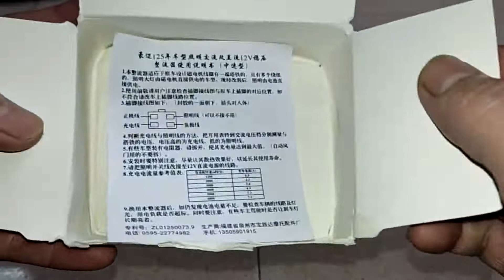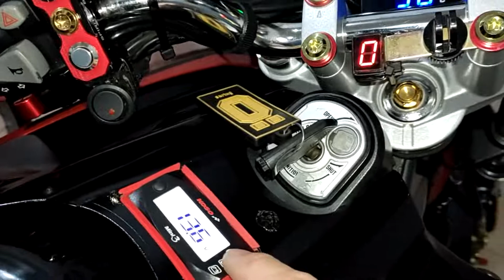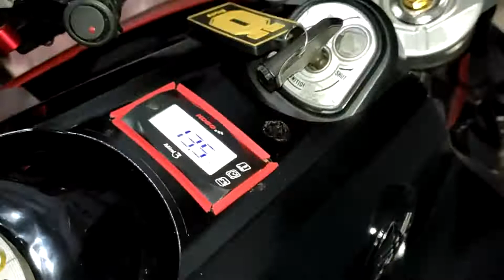Review và lắp sạc độ Shilan xịn trên xe Yamaha FZ | Ngon - Bổ - Rẻ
- Gắn được mọi dòng xe
- Không cần tách mass

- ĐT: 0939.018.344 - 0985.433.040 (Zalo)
- ĐC: Trần Phú - P. 4 - TP. Vĩnh Long
- Lắp đặt & Mua hàng:
  + Đèn: T5, T10, T15, L4, Bi cầu, H4, Bi Led,...
  + Mod cùm công tắc: FZ, Domino, NVX, Ex150, Z900, Honeywell,... cho các dòng xe
  + Mạch:
     . Mạch còi: Bớp còi đá pha, bớp còi nháy 4 xi nhan, còi báo xi nhan,...
     . Mạch đèn: Đờ mi và ưu tiên 2in1, phanh chớp 4 xi nhan, passing, trợ sáng (bi cầu, bi led, L4,...),...
     . Mạch khác: Ưu tiên, tắt máy tạm thời, Ting Tong, ...
  + Sửa lỗi: Nháy đèn pha, xi nhan không chớp, xi nhan chớp theo khi thay led,...
  + Chế và tách đèn: Đờ mi, hậu,... cho Wave, Vision,...
  + Chuyển điện bình, lên sạc HCE hay Ex150
  + Còn nhiều nữa,...
- Phương châm: Giữ zin - An toàn - Sạch gọn

● *Danh sách các video HIT HOT:*